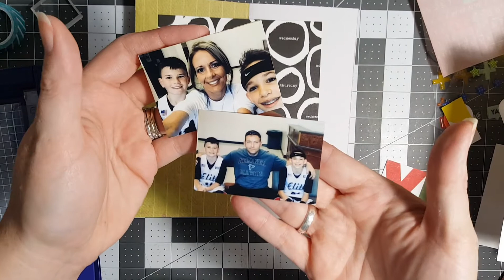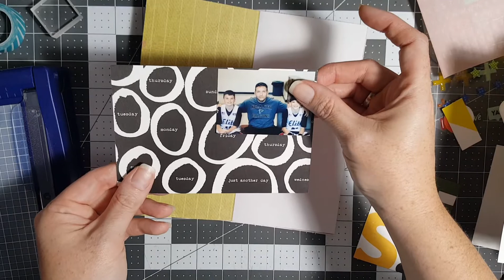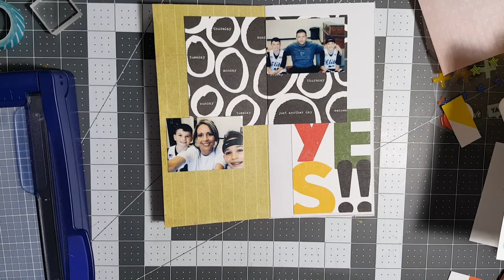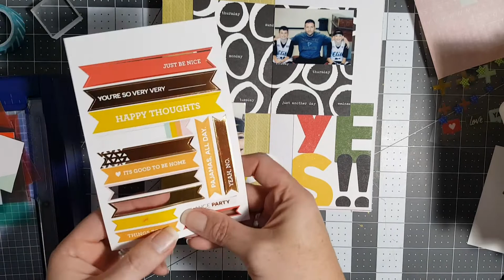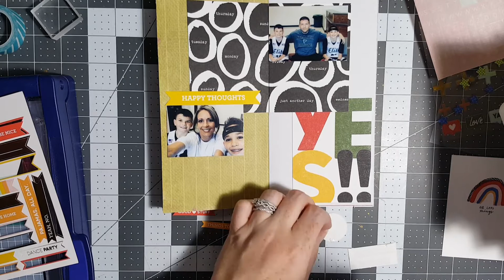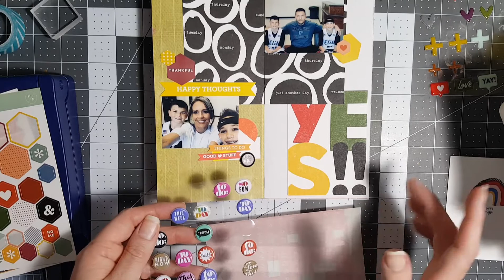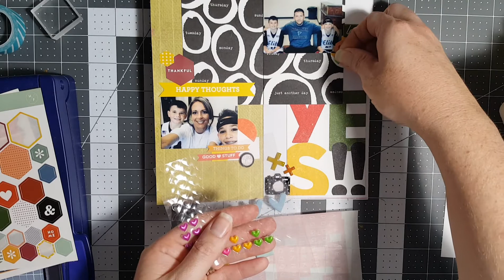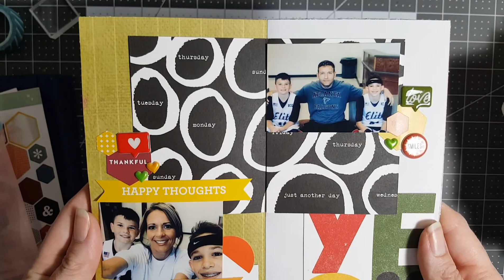Travelers notebook process - basketball stars with studio calico and stash goodies.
Here's a video I thought I'd share in hopes to brighten your day.